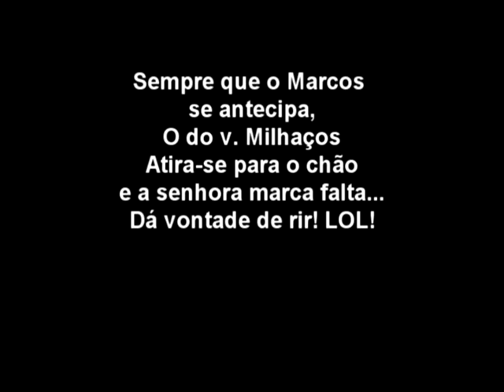Sempre que o Marcos se antecipa, era falta... eheheh!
Almada 1 vmilhacos 1